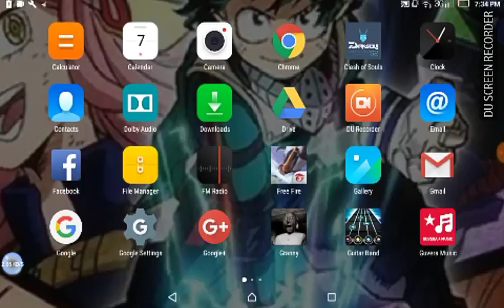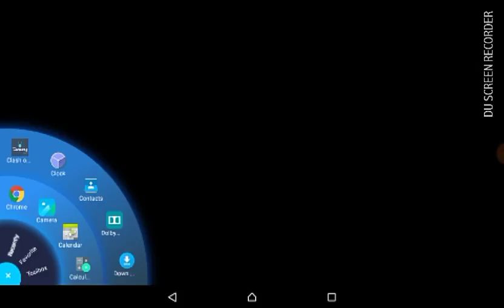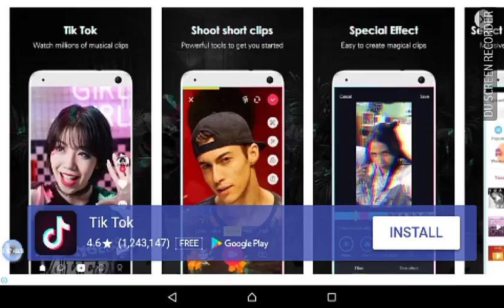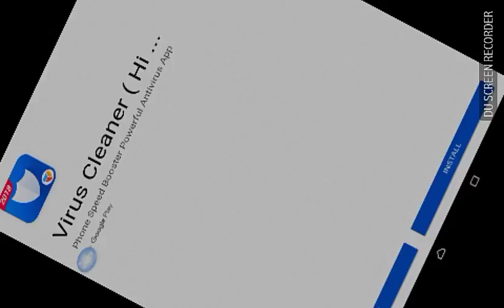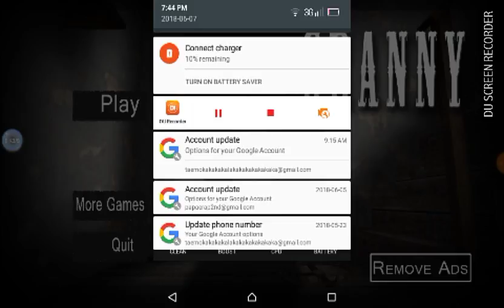First time I'm play granny in my life part1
New YouTuber in YouTube end hopely enjoy the video 50 like I'm make sure I'm upload part2 see you in part2